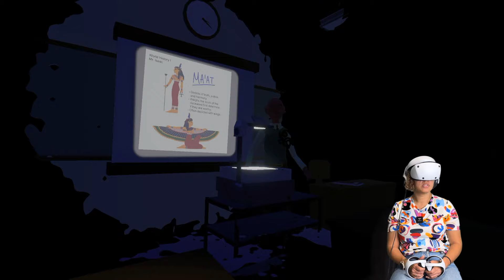Is it blinking good? Before your eyes 👀 on PSVR2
Before Your Eyes has made its way to PSVR2, offering a unique narrative experience that leverages the platform's advanced eye-tracking technology. Originally released as a PC game in 2021, it uses real-life blinks to control the story, making it an emotional journey through precious memories and pivotal moments​.
This version, launched on March 10, 2023, is praised for its seamless integration with VR. The PSVR2's eye-tracking capabilities ensure a more accurate and immersive experience than the original PC version, which relied on webcams and could be affected by varying lighting conditions. Players do not need a controller; instead, the game is controlled entirely through head movements and blinking, making it highly accessible​and inclusive.
Before Your Eyes stands out for its profoundly emotional narrative, which unfolds through the perspective of reliving past memories. The game is designed to be played in one sitting, making it a perfect fit for those looking for a powerful, short-form VR experience that intrigues and excites them. The story covers themes of family, first love, and artistic ambition, all leading to a poignant revelation​.
This title is ideal for VR veterans and newcomers due to its intuitive control scheme and profound storytelling. It also significantly showcases the PSVR2's capabilities, particularly its eye-tracking technology​.
Stay virtually real.

00:00 - Dad Joke 1
00:17 - Before Your Eyes on PSVR2
00:30 - Before Your Eyes Gameplay
01:10 - Before Your Eyes First Impressions
02:04 - Before Your Eyes Gameplay The Start
03:02 - Studio - What is the game?
03:54 - Before Your Eyes Gameplay turning one
04:50 - Studio - The voice acting
06:06 - Before Your Eyes Gameplay The Piano
07:01 - Studio - The Piano
08:08 - Before Your Eyes Gameplay Jumping forwards
09:05 - Studio - Game Cost
09:29 - Before Your Eyes Gameplay choosing paths
10:22 - Studio - Did you cry?
10:59 - Before Your Eyes Gameplay Adult life
11:47 - Conclusion Thumbs up or down?
13:39 - Youtube memberships
14:05 - Dad Joke 2
14:29 - Dad Joke 3